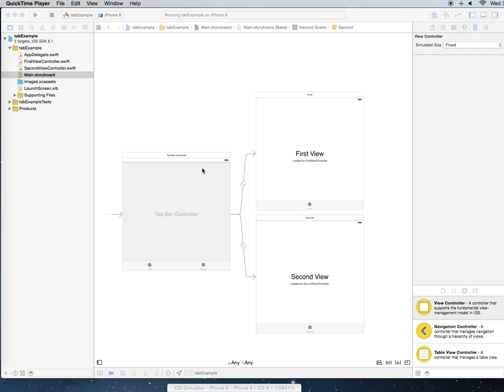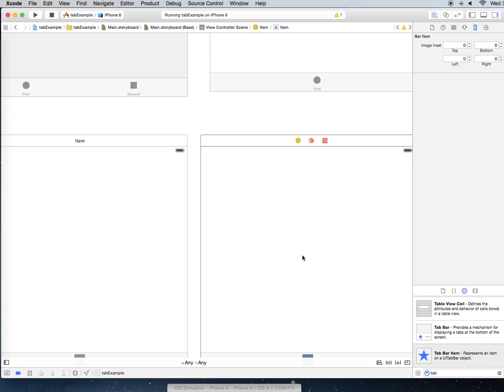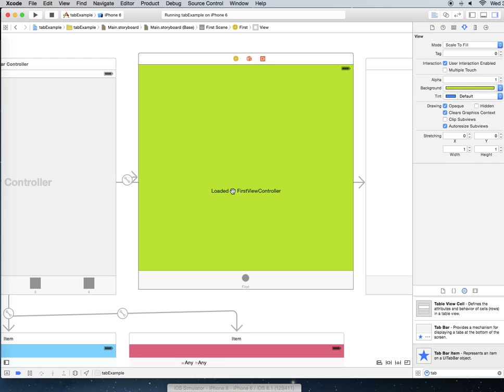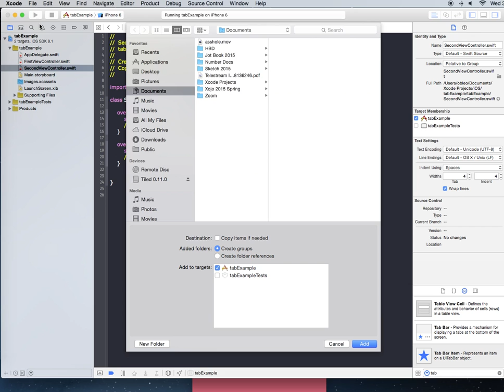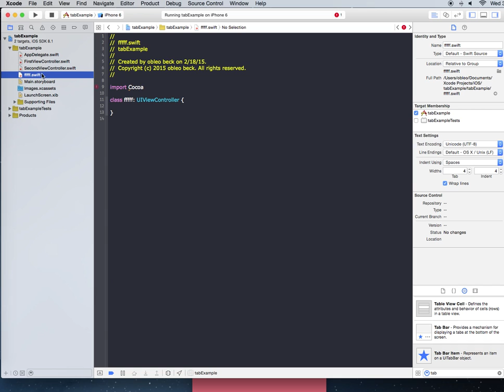Tab bar for Xcode Swift for iOS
A simple walkover on how to add more tabs to an iOS project using Xcode and Swift. Made this video to show a few people who keep trying to say Xcode and Swift are hard, that it is really not that hard at all. Anyone can do this. This video part of my blog Interpreted Keystrokes.